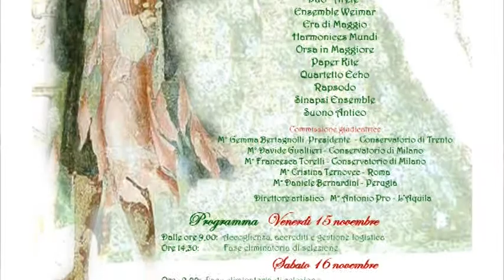Premio Selìfa - Concorso Internazionale di Musica Antica-Prima edizione-San Ginesio (MC)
Primo classificato Ensemble Camerata Bachiensis
Secondo classificato Ensemble Weimar
Terzo classificato Ensemble Paper Kite